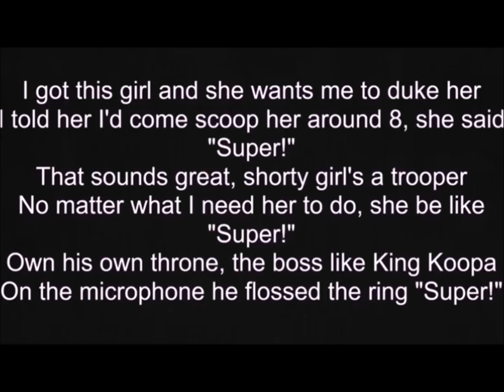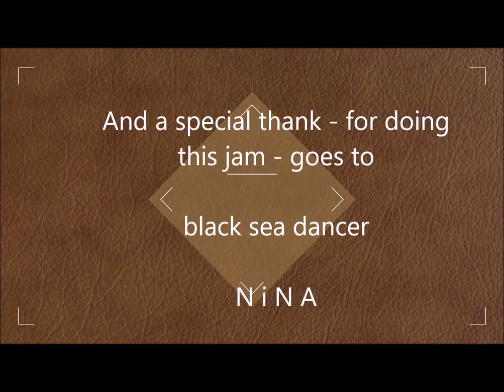Ninavision - super night home dance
Nina dance sexy at home "super" with high heels and wetlook leggings